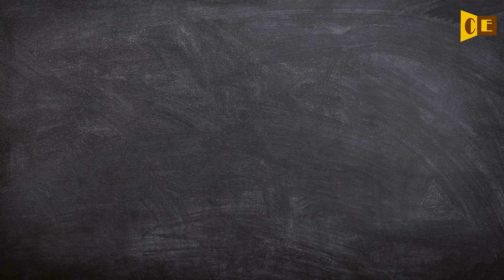Diluvian Pronunciation, Paraphrase, Listen & Practice